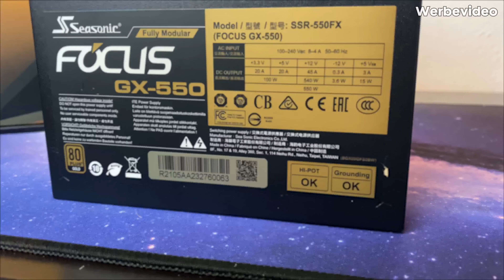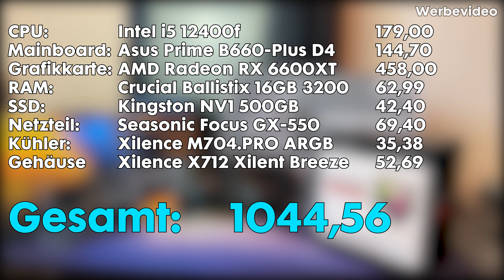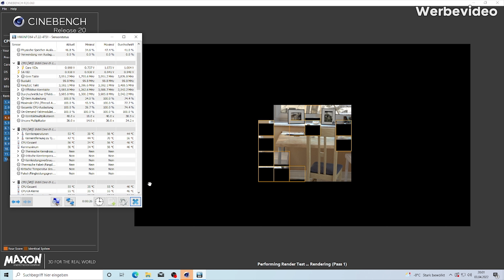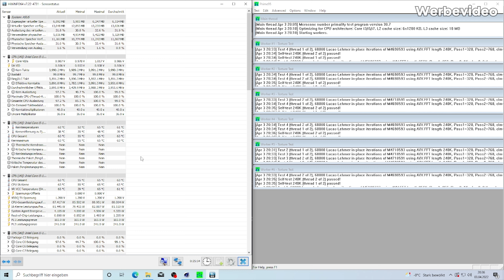BESTER 1000€ GAMING PC - April 2022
► SPECS: ◄

► MEINE PERIPHERIE ◄
- Tastatur * | Alternate
- Headset * | Alternate

► MEINE AUSRÜSTUNG ◄
- Meine Kamera
- Mein Mikrofon für Videos * | Alternate
- Mein Streaming-Mikrofon
- Mein Audio-Interface

► MEINE PREBUILT-PCs◄
Schaut gerne bei meinem Partner DUBARO vorbei, wenn Ihr auf der Suche nach einem TOP konfigurierten und preislich angemessenem Prebuild seid! :)